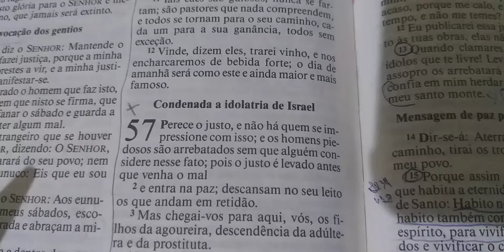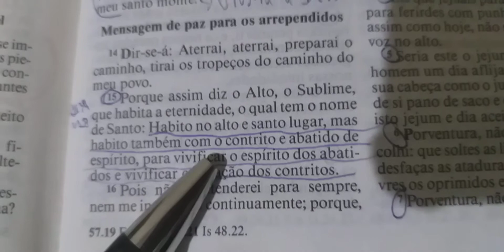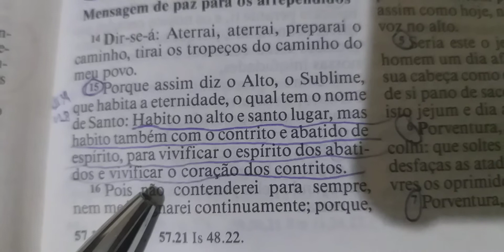Reflexão da noite: Deus habita com o contrito e abatido para trazer vida